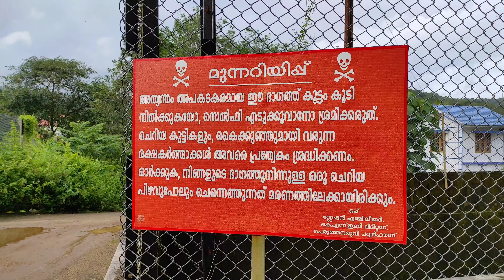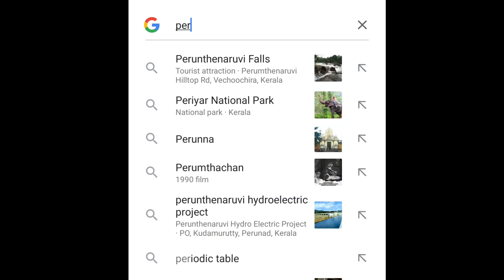To The Heaven Of Pathanamthitta🤩|Views of perunthenaruvi waterfall.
Place we visited : Perunthenaruvi waterfall.

              With woods wrapped in mystery, idly flowing dreamy streams and captivating waterfalls, Perunthenaruvi is a lesser known gem waiting to get discovered.
       Situated in the forest region of Sabarimala in Pathanamthitta district, one of the major pilgrim centres of South India, Perunthenaruvi allures tourists with its breathtakingly beautiful waterfalls and the dazzling stream that flows to merge with the sacred Pamba River. The locality is the home turf of beehives which have bestowed the place with the title Perunthenaruvi meaning the “River of Honey”.

***Copyright:- All the content published on this channel is protected under the copyright law and  should not be used/reproduce in full or part without the creator's prior permission. ***